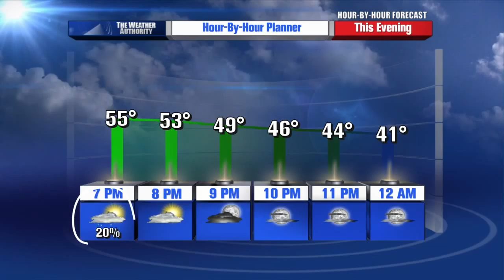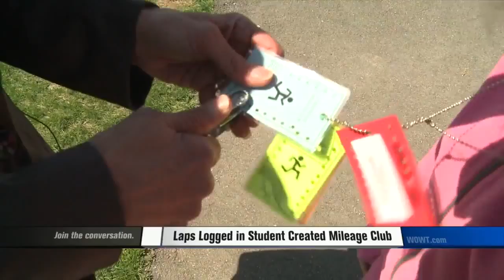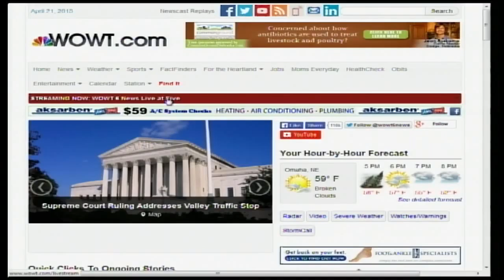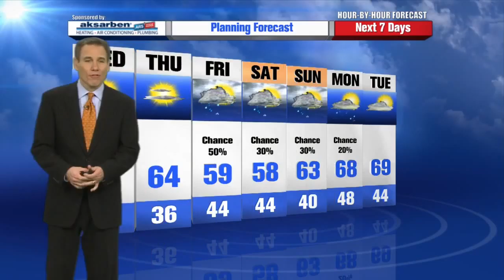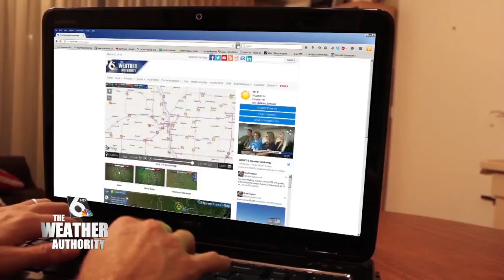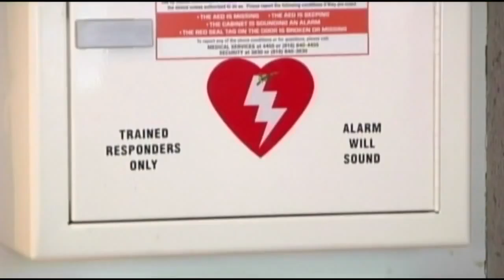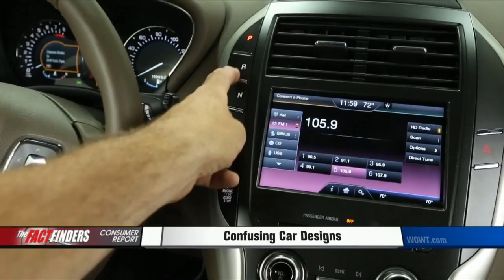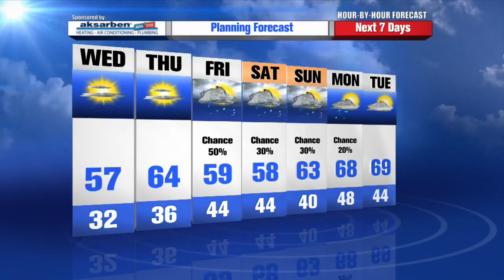Joe 5 pm 4/21/15